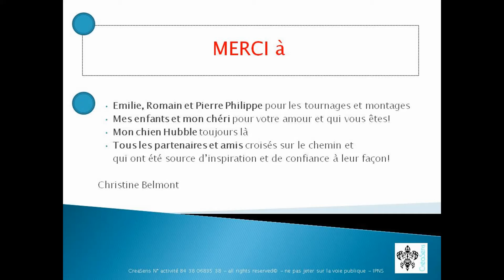CORONA CADEAU : Danse du TAO = 1er exercice avec Shamatha (calme mental ) et KikiBoop (cabaret)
FORMATION e-learning : OBJECTIF PRO = 100% RÉUSSITE

Parcours Sécurisé  "CréaSens"
Code déontologique SF Coach et cadre 4 accords + 3P
Certification Coach Systémique Maïeuticienne, BE EGDA, Praticienne EFT psycho-energétique

Votre parcours WEB CréaSens en 3 étapes, inspiré du référent Jim Collins et de son concept hérisson le PUR (Passion-Unicité-Résultats), ainsi que l'accompagnement pédagogique au changement par le sens de Frankl, et de nombreux autres référents pour une approche complète et créative CORPS MENTAL ENERGIE :
Et bien d'autres référents pour le rayonnement par le sens, l'analyse transactionnelle, la PNL, l'autonomie. qui jalonneront votre parcours, formés et accompagnés par 6 femmes, en jeux de rôles, qui font appel aux 6 types de personnalités de ProcessCom :

1 Christine Belmont (accompagnement pédagogique responsable du processus - la promoteur)
2 Sophie Fonfec (la formatrice théorique - la travailloman-girl)
3 La fée Pashié (la stagiaire qui pratique - la rebelle)
4 Kiki Boop (danseuse chorégraphe - la persévérante)
5 Shamatha (la psycho-énergéticienne - l'empathique)
6 ChrisBel (l'artiste peinture et musique - la rêveuse)
Bienvenue à tous pour la première marche de l’escalier de la réussite professionnelle, personnelle et interpersonnelle

1 ACTION Passion ATTENTION marches à gravir : Désir - Vérité - Energie + marches renforcées Art et Psycho-énergétique

2 ACTION Unicité ATTENTION ma valeur - mes valeurs - mon attitude + marches renforcées Art et Psycho-énergétique

3 ACTION Résultat ATTENTION vision - temps - programmation organisation + marches renforcées Art et Psycho-énergétique

Diagnostic offert sur skype ou zoom!
Profitez en
Rendez-vous par :

creasens
creasens
creasens